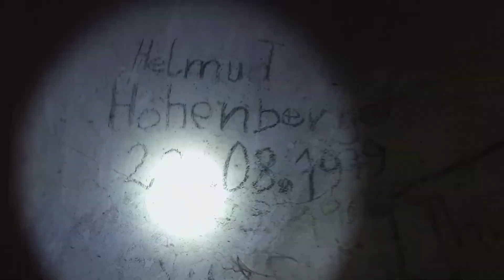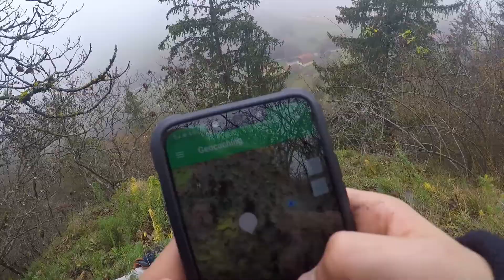BEST OF 2020 - unsere highlights | Outdoor & More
Best of 2020 Zusammenfassung unserer besten und schönsten momente

Bei den mit (*) markierten Links handelt es sich um Partnerlinks durch welche wir eine kleine Provision bekomme, wenn ihr auf die LINKS raufklickt und etwas bestellt. Wer uns unterstützen mag, ist dadurch herzlich eingeladen. Dadurch entstehen euch natürlich keine zusätzlichen Kosten.